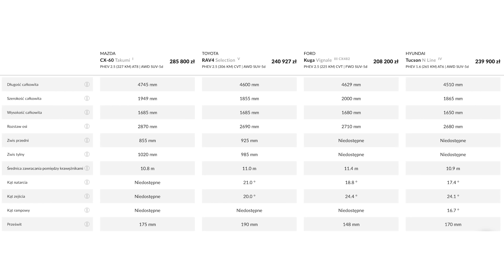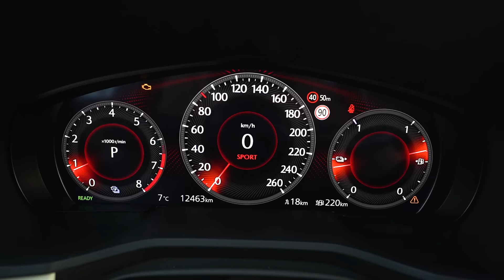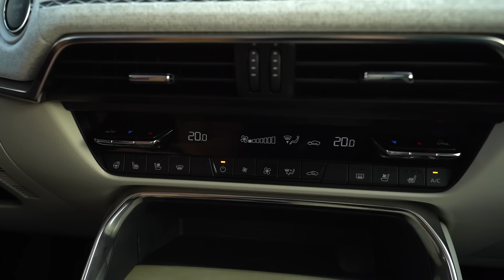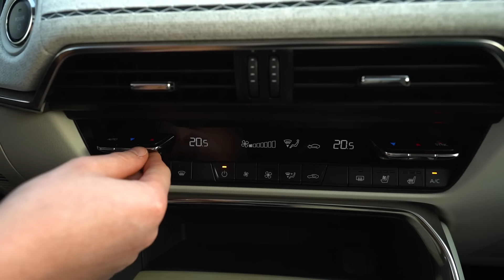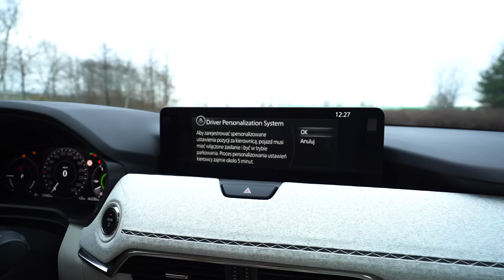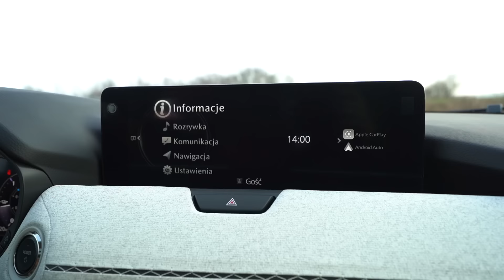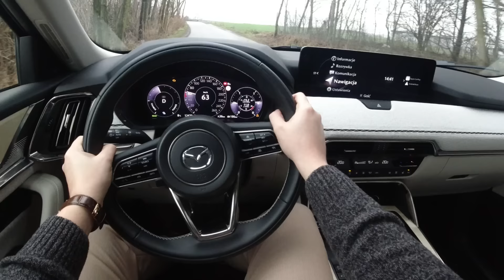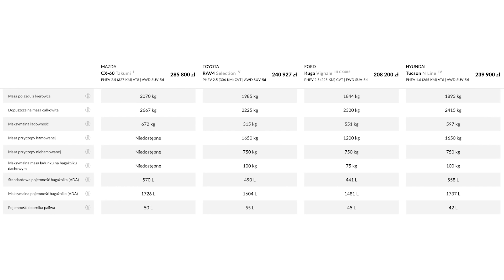MAZDA CX-60: 323-konna MAZDA!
Mazda CX-60 to zdaniem przedstawicieli Mazdy - najważniejszy flagowy SUV. Do napędu tego egzemplarza służy układ PHEV o mocy 323 KM. To najmocniejsza Mazda w historii. Choć ma wielu konkurentów to wyróżnia się pod kątem rozwiązań technologicznych. Sprawdź jak wypada względem konkurencji i napisz co o nim sądzisz!